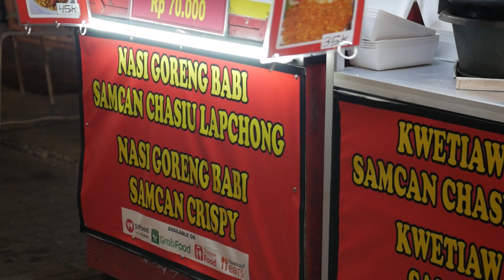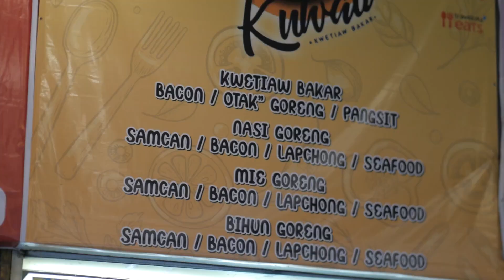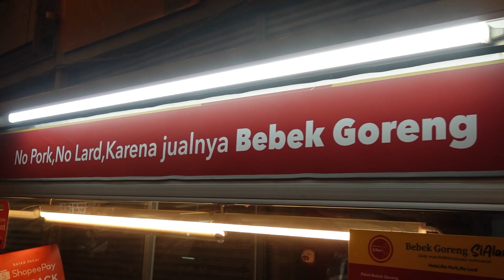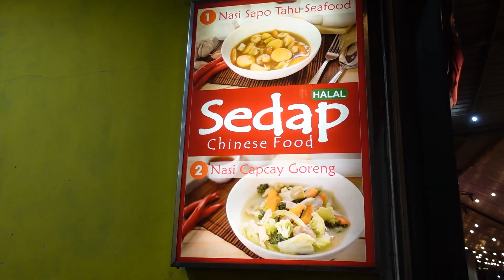Am I a Local Yet? Street Food in BANDUNG, Indonesia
Come along with me for more adventures in the local street food market in Bandung, Java, Indonesia. I chat with some locals and try to keep learning Indonesian. I've absolutely loved my time here in Bandung. Definitely recommend a visit!

Have you been to Bandung? I'd love to connect with you in the comments. :)

0:00-1:16 Intro
1:16-2:00 Sudirman Street
2:00-3:07 Chatting in Indonesian
3:07-4:20 Exploring the Food Stands
4:20-5:10 Ordering Cap Cay
5:10-6:27 Connecting with Locals
6:27-7:50 Eating Cap Cay
7:50-8:41 English Outro
8:41-9:45 Indonesian Outro

💫 Book a call with me to join the MindREset Group Cohort to learn the foundational tools to connect to yourself, practice more self love, find more joy and satisfaction in your life.

☕️ Contribute to my "Matcha Latte Fund" to help me keep creating content for you